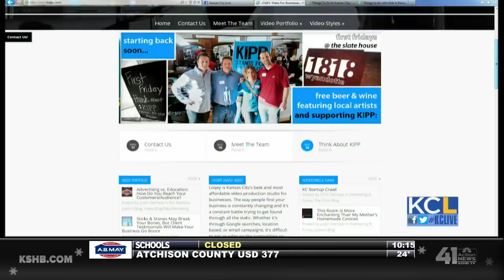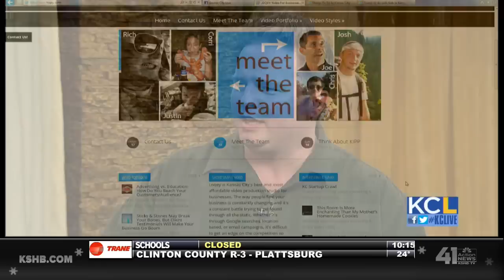KCL - Adding video to your website can help you get noticed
In a world where everything is on the internet, how do you make your business or website stand out? There is actually a strategy to getting your website higher on Google search results, and the secret is video. Loqey, a new startup business in Kansas City, specializes in making videos for businesses at an inexpensive price.
If technology and startup businesses are your alley, you can join in the KC Startup Crawl. You'll be able to take a tour of some of the latest startup companies in Kansas City.
KC Star